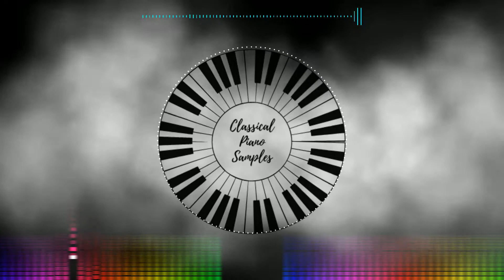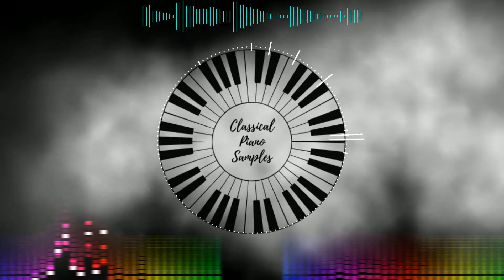Futile Rose Garden 🎹 Piano Sample Pack Free Download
Are you looking to download free sample pack and free loop pack for your fl studio project?

Do you want to start making beats with a melody that gives you inspiration?
We know that piano loops and piano samples might be a little hard to come around online.

We create our piano melody thinking about music producers.
As well as video content creators.

As long as you give us credit for it.

We are looking forward to enjoying this journey with you and seeing what videos you create with our background music for videos.